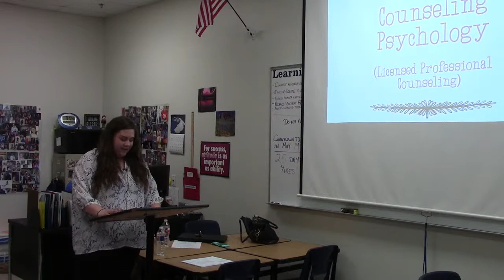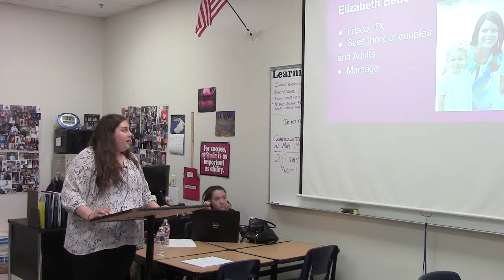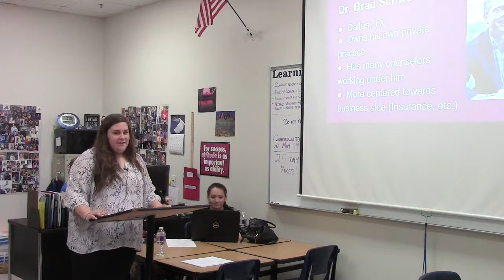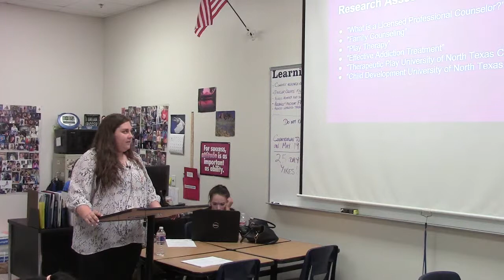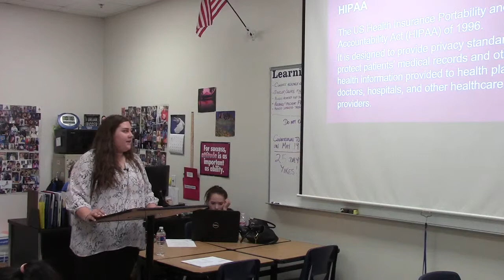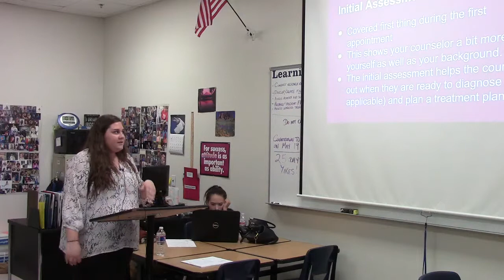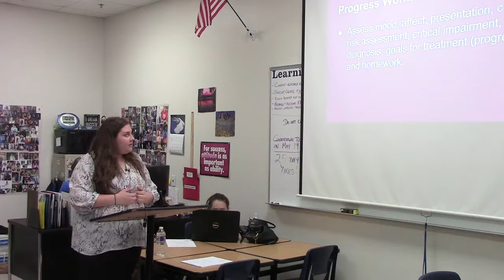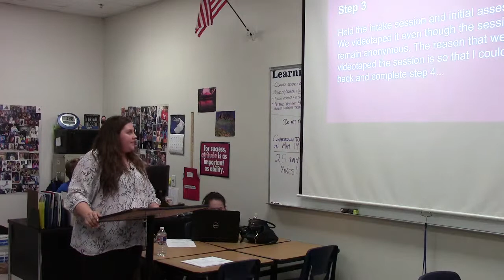FPN Katie Courtney 1